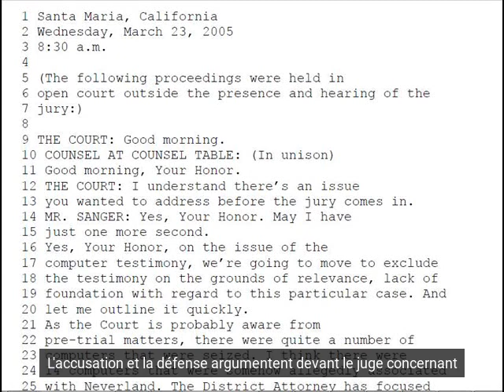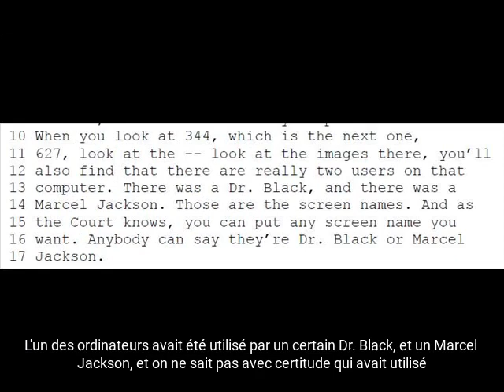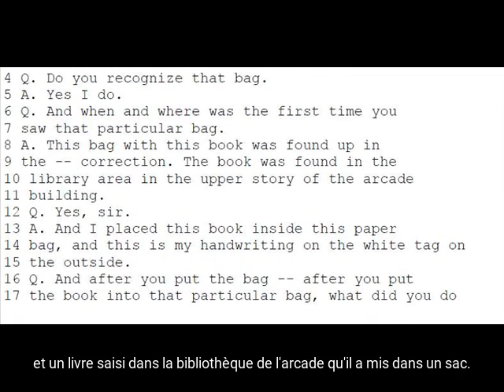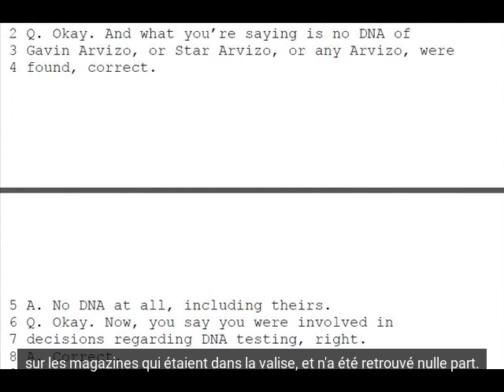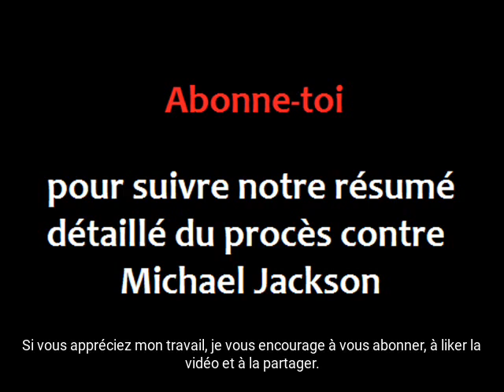Michael Jackson, le procès - 23 mars 2005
Le procès contre Michael Jackson résumé jour après jour, en s'appuyant sur la retranscription du procès - 23 mars 2005

LIENS, SOURCES

Retranscription du procès, 23 mars 2005
The people of the state of California vs Michael Joe Jackson :